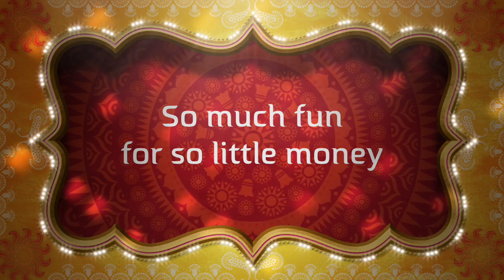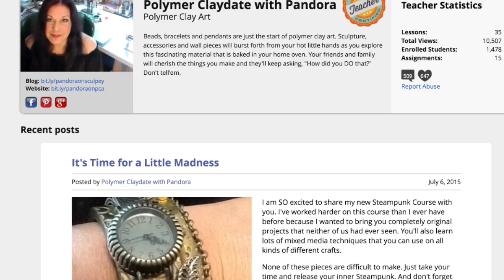Polymer Clay Tutorials: Hundreds of Choices for $14.99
The price is now $14.99 per month-still a GREAT deal. Come take advantage of the thousands of classes available. Everyone in your family will find something of interest and you can cancel at any time.